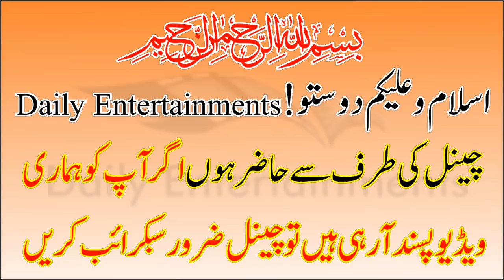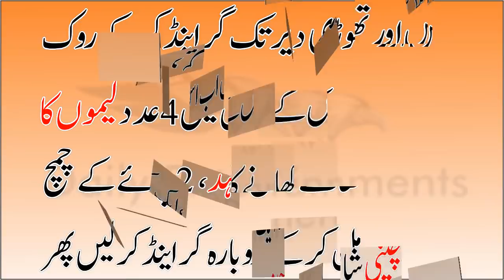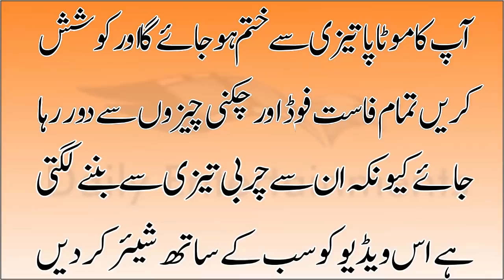2 Hafton Ke Ander Wazan Kam Karne Ka Tarika - Complate Lose Your Weight Only 2 Weeks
2 Hafton Ke Ander Wazan Kam Karne Ka Tarika - Complate Lose Your Weight Only 2 Weeks

اس ویڈیو میں مواد صرف معلومات اور تعلیمی مقصد کے لئے شائع کیا جاتا ہے. یہ یقینی طور پر طبی مشورہ کے لۓ متبادل نہیں ہے. یہ صحت اور خوبصورتی کی تجاویز پر آپ کو کچھ بیماریوں کو قدرتی طور پر علاج کرنے کے لئے رہنمائی کرے گی. لیکن آپ کو کسی بھی طبی صحت کے مسائل سے متعلق کسی بھی ڈاکٹر سے مشورہ کرنا ہوگا۔۔۔۔۔